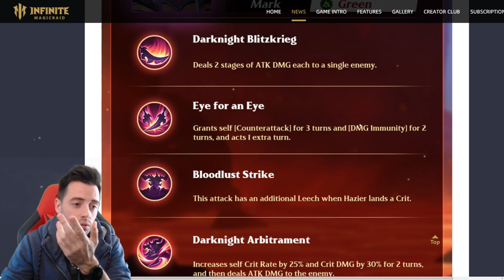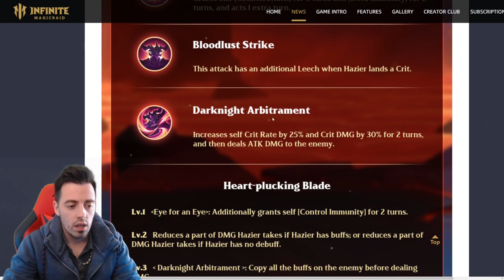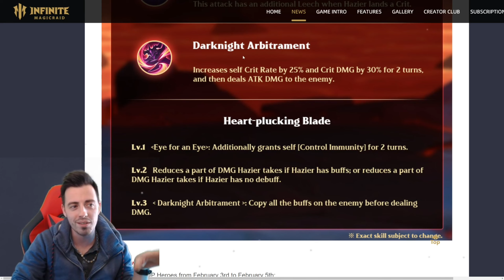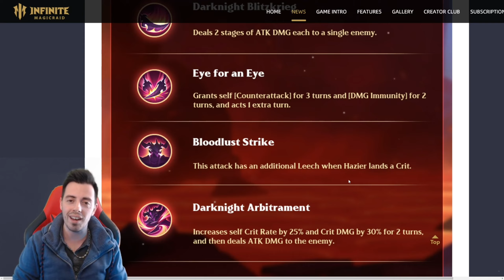HAZIER sera FORT s'il a de GROS COEF de DEGATS [Infinite Magicraid]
Je détaille les skills de Hazier et je donne mon avis